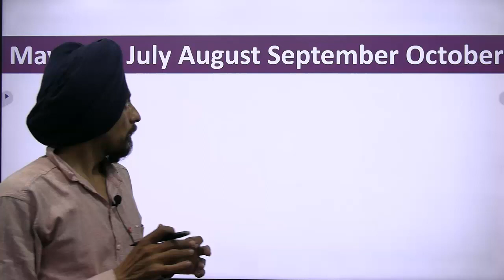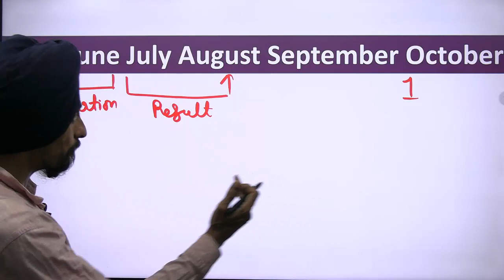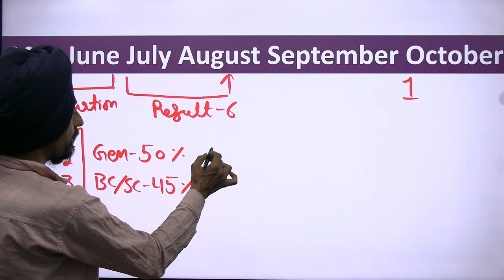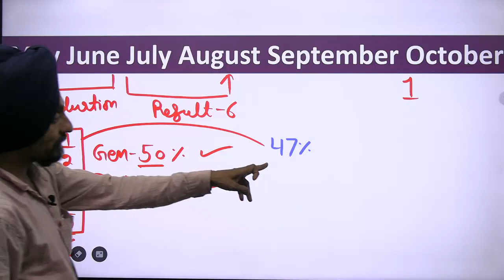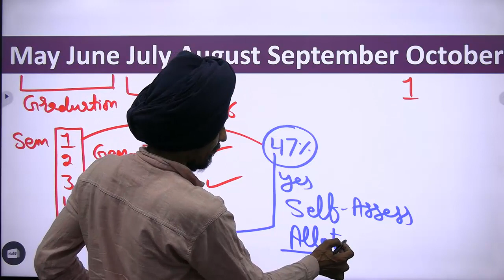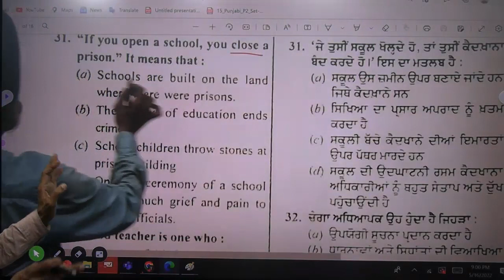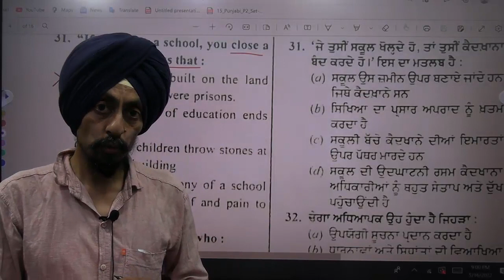ਦਾਖਲਾ ਪਹਿਲਾਂ ਸ਼ੁਰੂ ਹੋਵੇਗਾ l Punjab B.Ed. Admission 2023-24 l Dr. Tirath l Learn to Actualize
ਗ੍ਰੈਜੂਏਸ਼ਨ ਦੇ 6ਵੇਂ ਸਮੈਸਟਰ ਦੇ ਨਤੀਜੇ ਤੋਂ ਬਿਨਾਂ